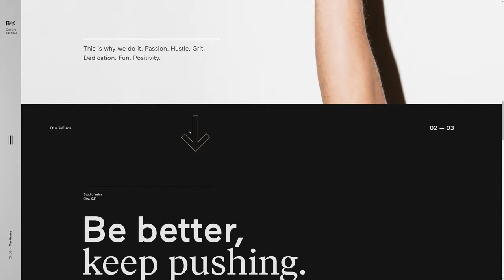BASIC Culture Manual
BASIC Culture Manual BY BASIC® From United States.
The new BASIC Culture Manual acts as an expression of our brand, a guide for our way of doing things, as well as a tool for recruiting and on-boarding new employees.